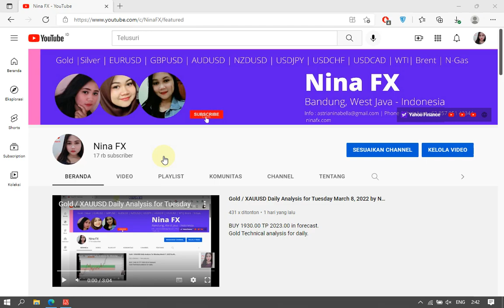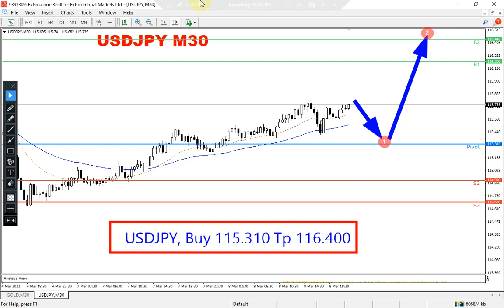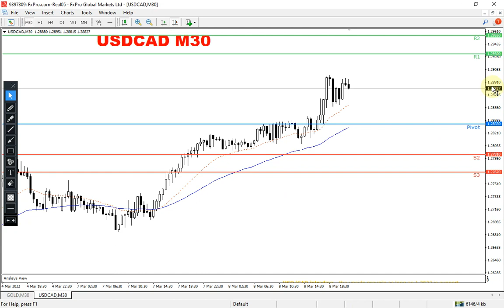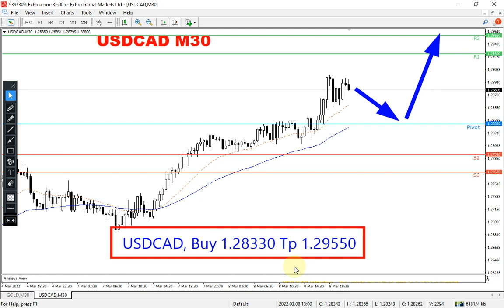USDJPY, CHF, CAD Intraday Analysis for Wednesday March 9, 2022 by Nina Fx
BULLISH,
USDJPY, USDCHF, USDCAD technical analysis on M30 chart, today.